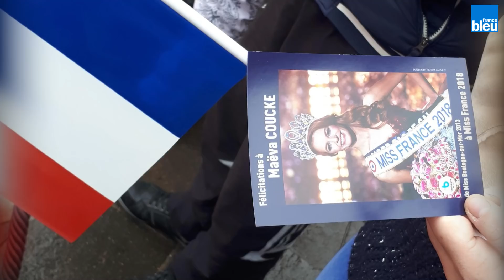Le retour de Miss France 2018, Maëva Coucke, à Boulogne-sur-Mer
Reportage de Matthieu Darriet